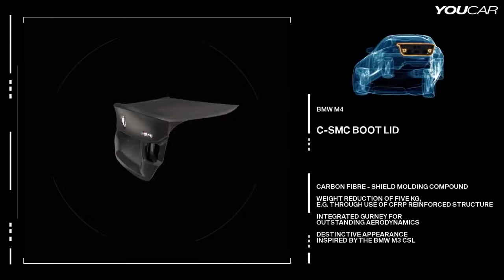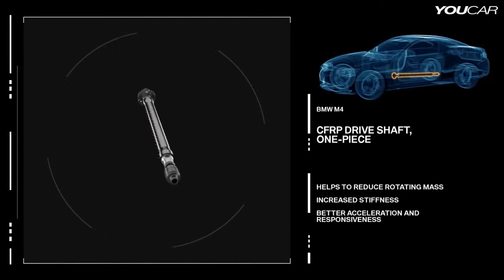2014 BMW M4 ► Lightweight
The high-revving six-cylinder in-line engine with BMW M TwinPower Turbo technology newly developed for the new BMW M3 Sedan and BMW M4 Coupe produces maximum output of approximately 430 hp. Its peak torque soars far beyond 500 Newton metres (369 lb-ft), outstripping the figures recorded by the outgoing BMW M3 by well over 30 per cent. And yet the engine also achieves a reduction in fuel consumption and emissions of around 25 per cent. The weight of the cars has been reduced to just under 1,500 kilograms, which helps to ensure